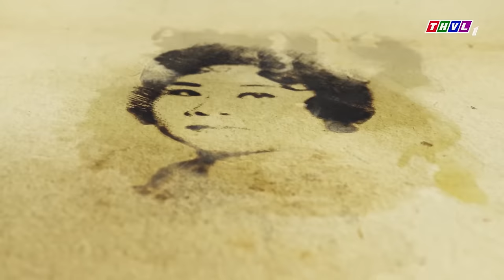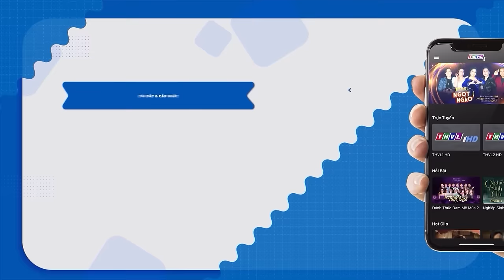Tiêu Minh Phụng CA TÂN CỔ XUẤT THẦN khiến cho NS Thanh Hằng RƯNG RƯNG NƯỚC MẮT |TÀI DANH TÂN CỔ THVL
📺Đón xem TẬP 10 - “TÀI DANH TÂN CỔ"
⏰Lúc 21h Chủ Nhật ngày 14/5/2023 trên THVL1
ThanhHang VuLuanTải ứng dụng THVLi để xem nhiều hơn